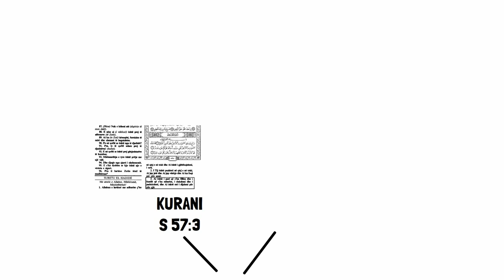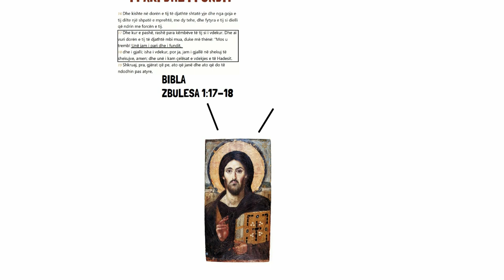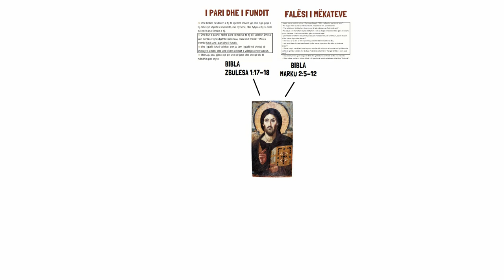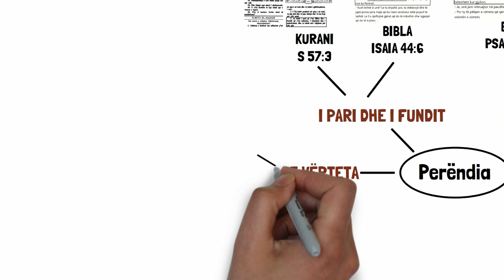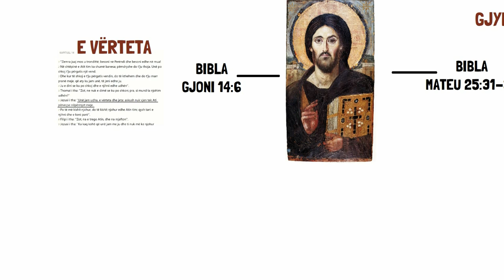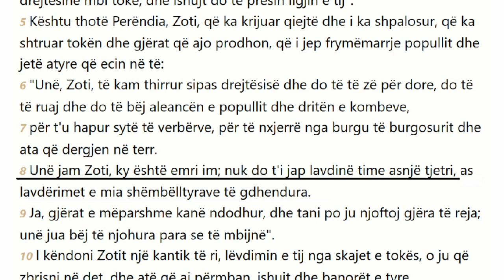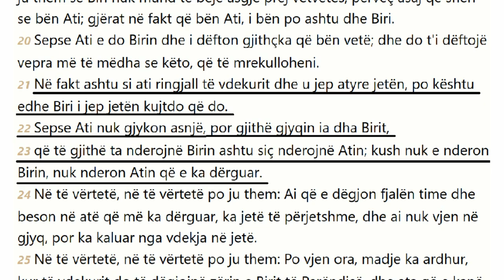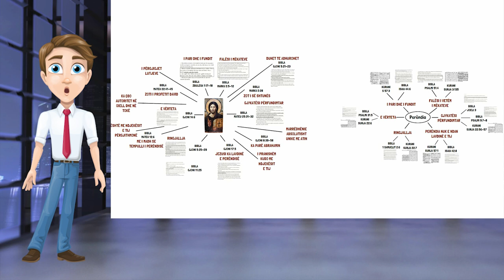Ku ka thene Jezusi: "Une jam Perendia"?